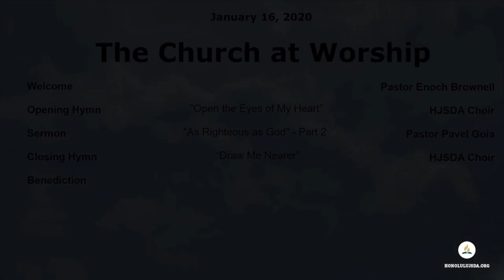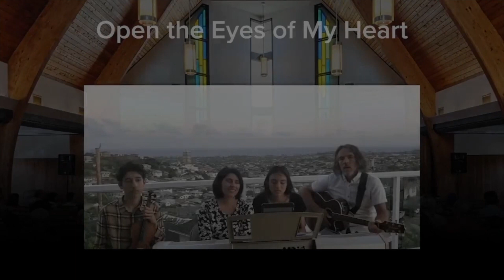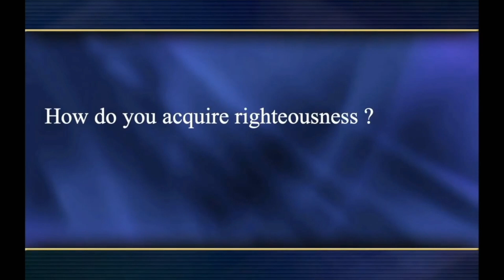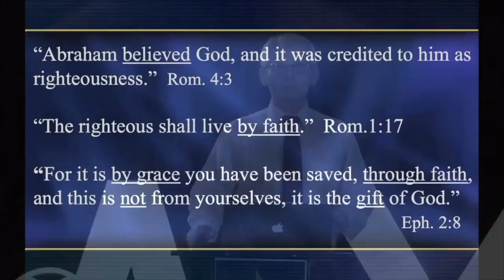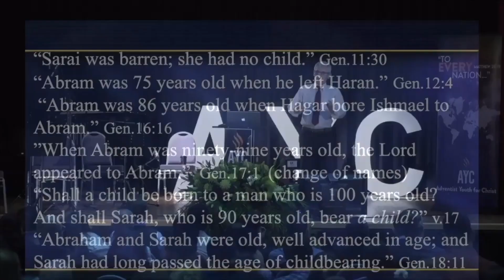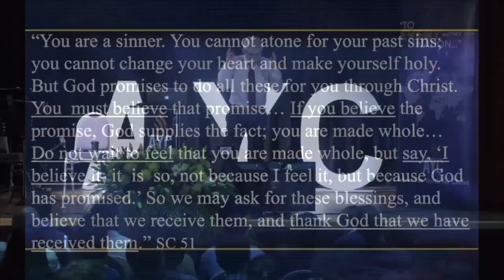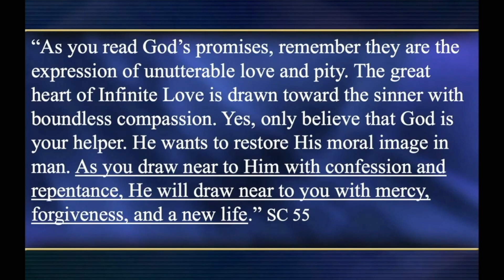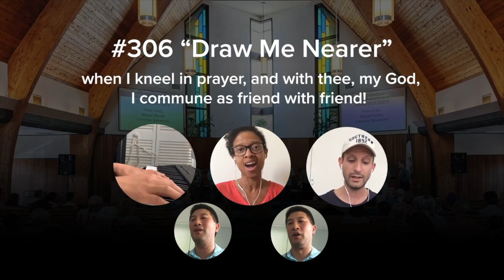Powerful Prayer Part 2/4, Pastor Pavel Goia - 1/16/2021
Honolulu Japanese HJSDA Church
January 16, 2021
Sabbath School (Zoom live) 9:30 a.m. - 10:30 a.m.
Duane Tamashiro
THE CHURCH AT WORSHIP 11:00 a.m. - 12:00 p.m.

Presiding Elder: Pastor Enoch
1. Intro Segment
2. Welcome: Pastor Enoch
3. Opening Hymn: HJSDA Choir
6. Sermon: “As Righteous as God” Part 2, Pastor Pavel Goia
7. Closing Hymn: HJSDA Choir
8. Benediction:
9. Outro Segment

HONOLULU JAPANESE SEVENTH-DAY ADVENTIST CHURCH
2655 Manoa Road, Honolulu, HI 96822

Office Hours:
Mon-Thurs 9am-12:30pm, Fri 9am-12pm.